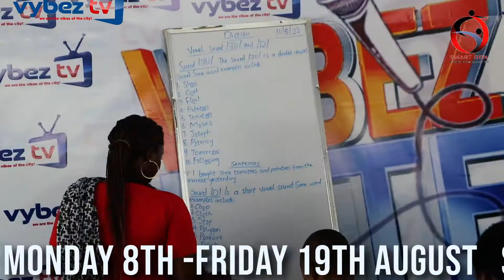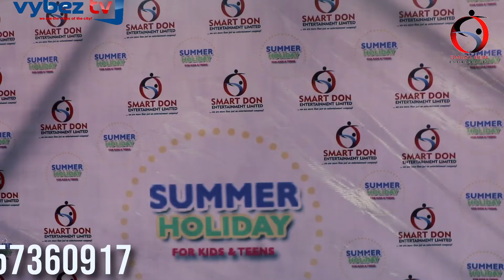Summer Holiday 2022 Highlights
Here's the highlights from the just concluded First Batch of the annual Smart Don Entertainment Summer Holiday for Kids & Teens.

We look forward to having your kids attend the Second Batch starting this Monday, 22nd to Thursday 1st September 2022

10am-12 daily

Participants would be trained on:
✓Diction
✓Dancing
✓Musical Instrument
✓Computer Training
✓Public Speaking
✓Cinematography

5000 only

Venue:
Smart Don Entertainment (New Airport Road Off-Obiri-Ikwerre flyover, Grey Coloured 2-Storey building by Oando Fuel-station) PH. See ya